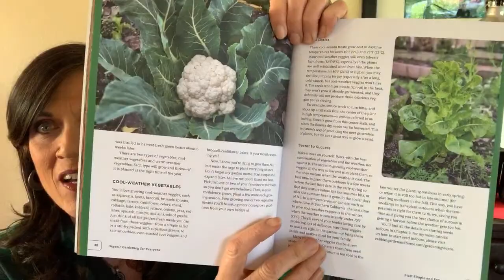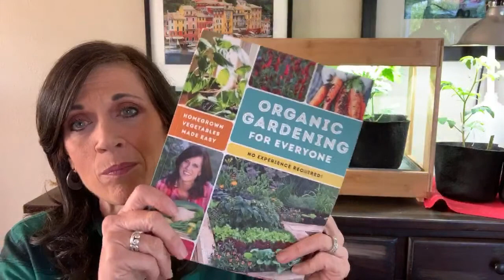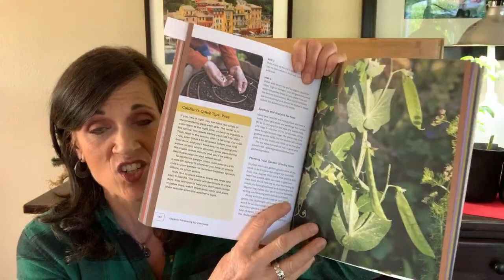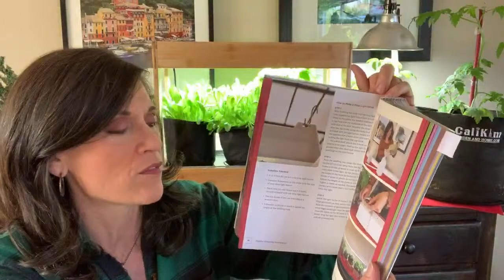🍅LIVE: Answers to Garden Questions on Peas, Indoor Gardening & Growing Tomatoes in Winter (REPLAY)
Today I share answers to this week's garden questions on peas, indoor gardening, growing tomatoes in winter.

*No Monday livestream on 12/23/19 or 12/30/19 (Holiday Break). Monday Livestream will resume on 1/6/20, noon, PT.

BOOK SIGNING LAUNCH PARTY!
Join me in person (or online for the livestream) at a Book Signing Launch Party, 12/28/19, 2 pm, PT.   Help me kick off the release of my new garden book, Organic Gardening for Everyone, Homegrown Vegetables Made Easy (No Experience Required). I can’t wait to meet you - and share my book with you!

Come with family & friends, meet new garden friends, get your book signed and paint your own garden art to take home and “plant” outside.

Step-by-step painting instructions given by local artists - no experience required!  Sip your favorite beverage, relax after the holiday rush, and enjoy some music while you paint.

If you live anywhere in So Cali, we'd love to see you there! :)  A free CaliKim Seed Collection for all who attend.

WHERE: Painting with a Twist (Thousand Oaks, CA), a paint and sip art entertainment studio,

WHEN: December 28, 2-5 pm, PT

WHO: gardeners ages 13 and above
The studio has 2 rooms that will be used for the event:
ArtBar (ages 21+ 🍷)
PaintShop ( ages 13+)

Limited availability, deadline to reserve your spot is 12/20/19 or when event sells out.
Use passcode  “CALIKIM” to register.

Signed, personalized copies of my new book are now available  A very limited amount of signed, personalized NUMBERED, FIRST EDITION copies are also available, but are going fast, get your order in before they run out!

Digital table of contents:
1:30 Book Launch Signing Party!
3:47 Viewers of the week
9:38 #1 Soaking Peas?
17:33 #2 Hanging Basket for Peas?
22:58 #3 How about a dome cover for indoor seedlings?
27:42 #4 Can I grow tomatoes in winter?

How to Grow Peas in 3 Steps and 3 Easy, DIY Trellises for Peas

MY DIGITAL BOOKS - Get ready for spring!
-eBook “Growing 5 Warm Weather Vegetables Made Easy”